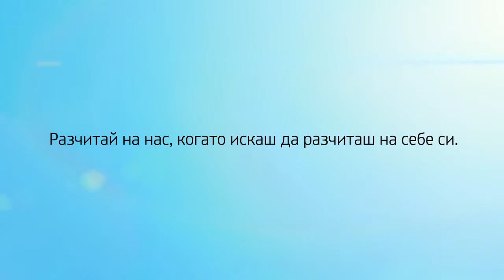Unicredit Bulbank "Благодаря" рекламен клип за потребителски кредит версия 1